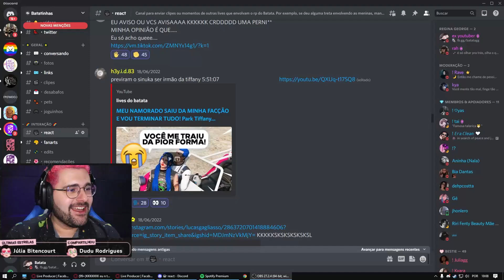Menino previu que Sinuka ia ser irmão do Batata 🤯 Park Tiffany GTA RP